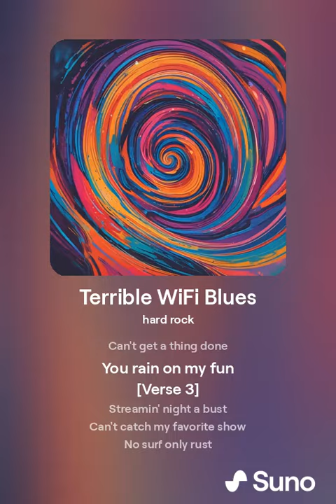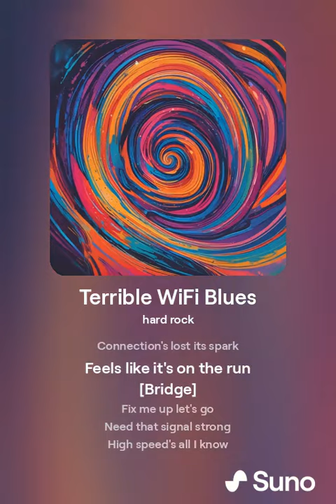A Song About Terrible WiFi 🛜👎🏻🚫